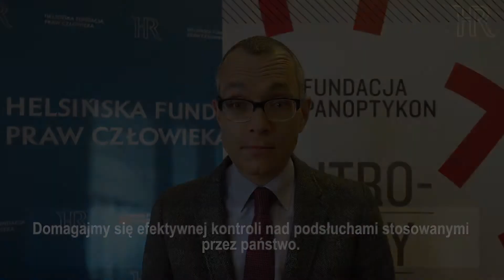Mikołaj Pietrzak o inwigilacji obywateli przez służby specjalne